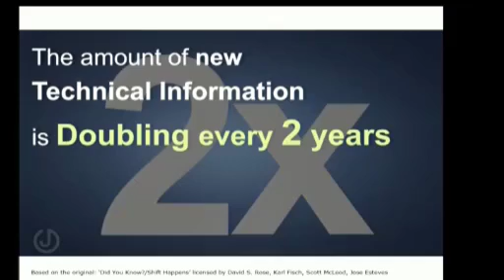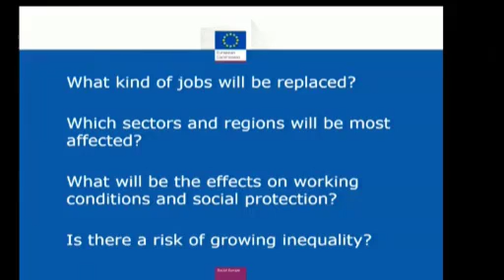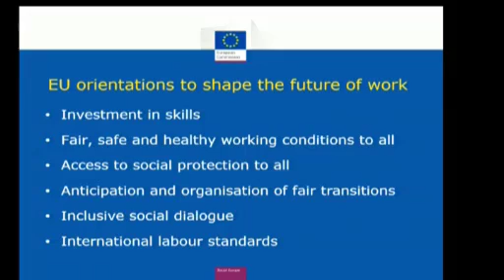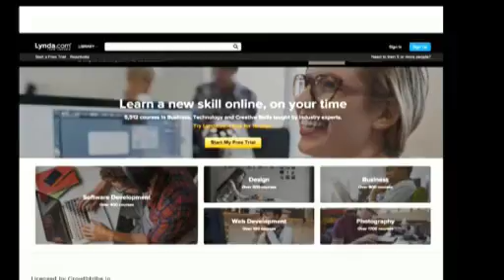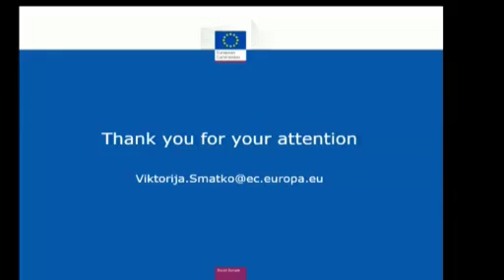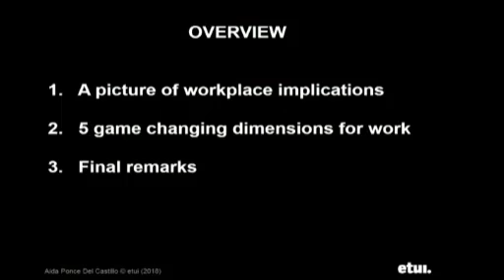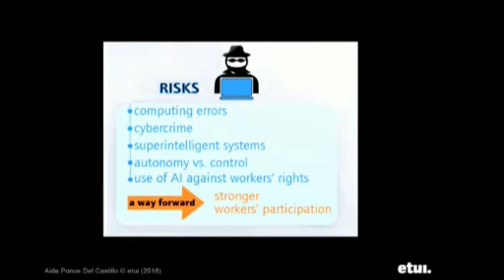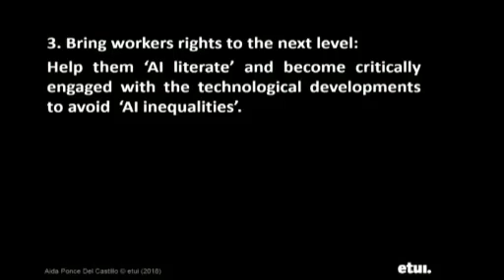Future of Work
Chair : Guillaume Balas, MEP
Panellists:
- Monika Kiss, European Parliamentary Research Service
- Pascal Lokiec, Sorbonne University, Author of “Il faut sauver le droit du travail !”
- Aida Ponce, European Trade Union Institute, Senior Adviser
-Viktorija Smatko-Abaza, Principal Adviser, European Commission, Directorate General for Employment, Social Affairs and Inclusion